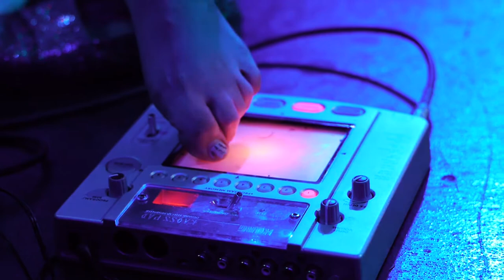UFO Sex Scene, Performing at the Local 662, 8-22-2015, Part 2